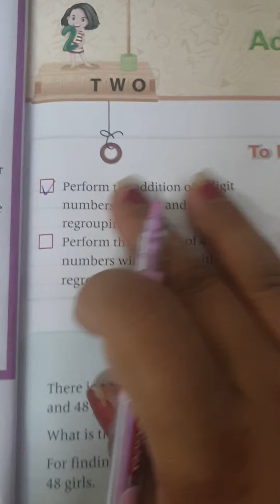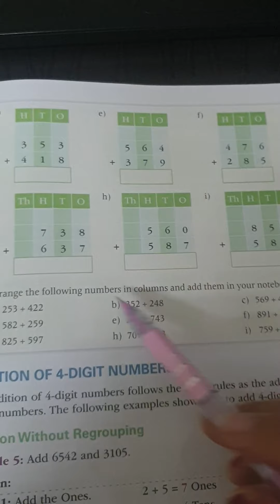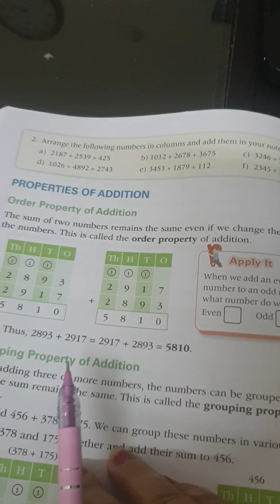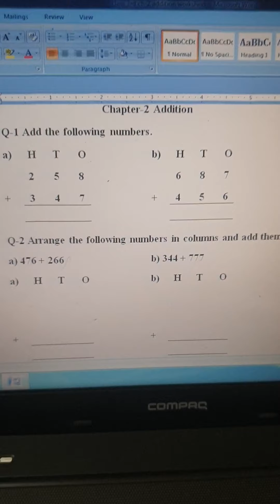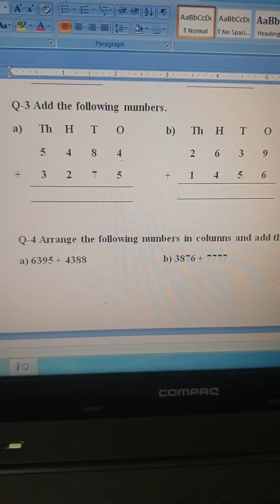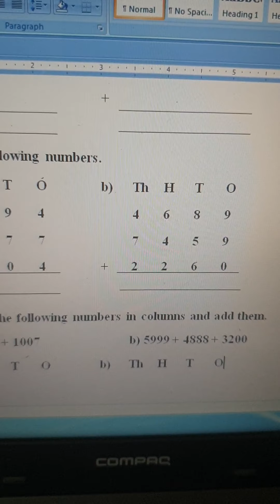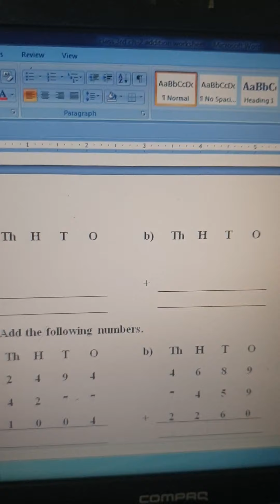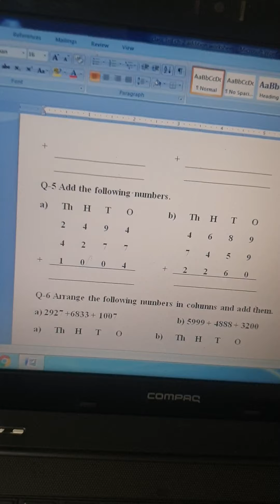Class 3rd Maths Video ( 07-05-20)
Chapter-2 Addition ( Revision + worksheet)